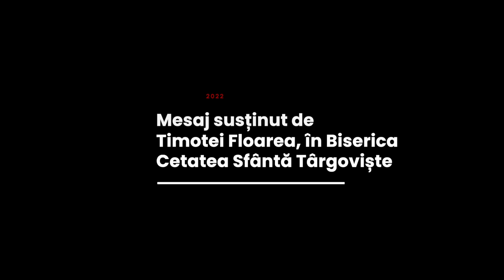Timotei Floarea - O generație în pericol de moarte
Biserica Cetatea Sfântă, Târgoviște - mesaj rostit de pastorul Timotei Floarea, în data de 25 septembrie 2022. Predici pentru vremuri grele